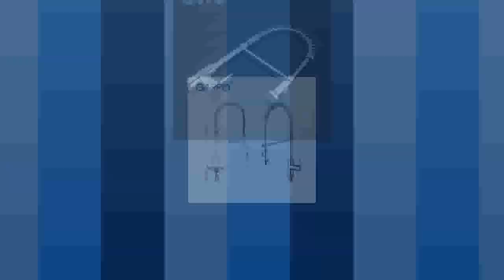Affortable sink faucet mixer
Product On Aliexpress

Brand Name:GappoStyle:Single Holder Single HoleType:Ceramic Plate SpoolSpray Type:NoneSurface Finishing:ChromeStyle:ClassicRotatable Or Not:YesMaterial:BrassFeature:Cold and HotSurface Treatment:PolishedModel Number:G1052-3